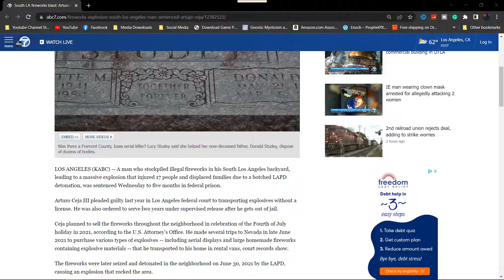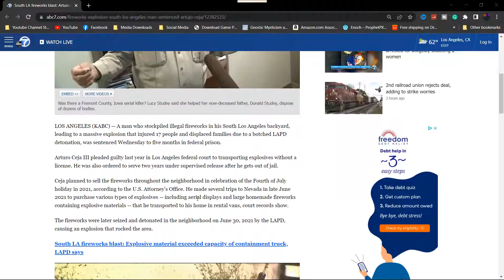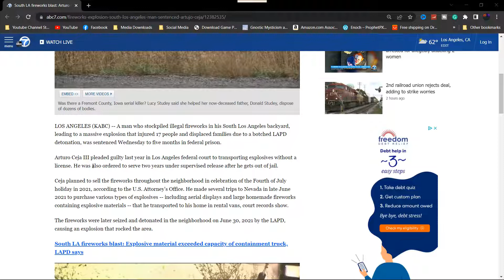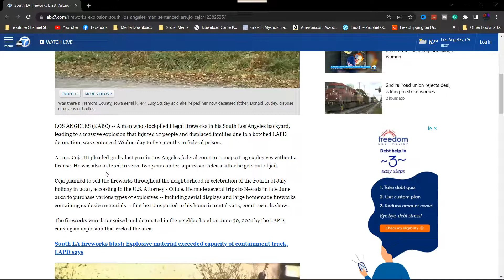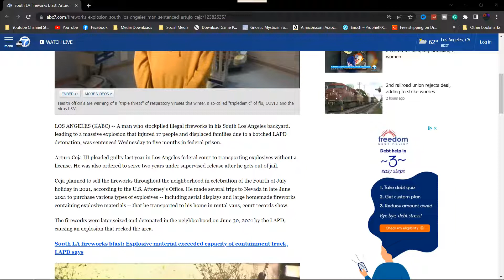Los Angeles blast: Man gets prison for Transporting fireworks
South Los Angeles blast: Man gets prison for Transporting fireworks that led to botched LAPD detonation Updated Story

++Use coupon KIODIEKIN10 at checkout to get $10 off your order++

••• Follow me on your favorite Social Media! •••

Equipment I Use:
"The Only Memory" Cards I use Samsung Evo
Samsung Solid State Drive

Good streaming program to record with in 4k or use green screen.

Particulalry covering Firework news and Other related info in the usa. Socal nevada and Norcal
Blackjack Fireworks, Red Apple Fireworks, Area 51 fireworks, Alamo Fireworks, Goldfield Fireworks, Outlaw Pyro, Tnt Fireworks, and Phantom Fireworks. Occasional Travels to the midwest as well.
Fireworks are explosions of numerous small pellets of black powder called stars. The main ingredient in fireworks is black powder, which explodes when ignited (lit on fire). In addition to black powder, firework stars contain different chemicals or metals to create certain colors
 Firecrackers are rolled paper tubes filled with black powder (also called gunpowder). They might also be filled with flash paper and a fuse. When you light the fuse of a firecracker, the fire burns along the fuse. Eventually, it reaches the powder.
Black Powder

Invented in ninth-century China, this mix of potassium nitrate, charcoal, and sulfur is what makes fireworks (plus guns and explosives), well, work. In a traditional firework a lit fuse kicks off the reaction, igniting the powder in the bottom of the shell. As the potassium nitrate burns, it lets off oxygen. The O2 helps the charcoal and sulfur burn too, producing hot gases that hurl the firework into the sky. Seconds later, a delayed fuse reaches the center of the payload, igniting the main shell to unleash a spectacle of light and sound.